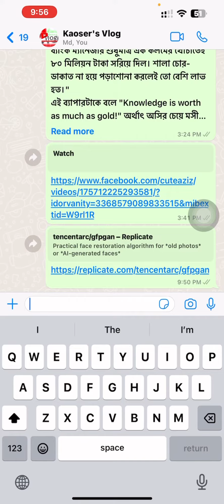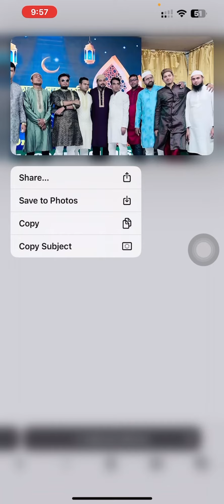অস্পষ্ট ও ঝাপসা ছবিকে ডিএসএলআর এরমতো সুন্দর ও ভালো রেজুলেশনের ছবিতে পরিনত করুনমাত্র কয়েকটি ক্লিকএ